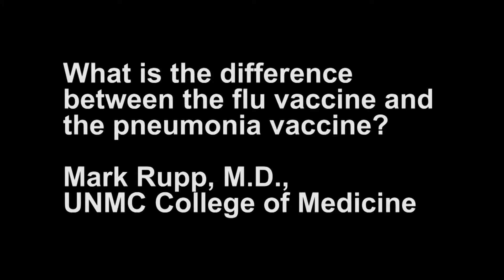Ask UNMC Flu Vaccine and the Pneumonia Vaccine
What is the difference between the flu vaccine and the pneumonia vaccine?

Mark Rupp, M.D., UNMC College of Medicine